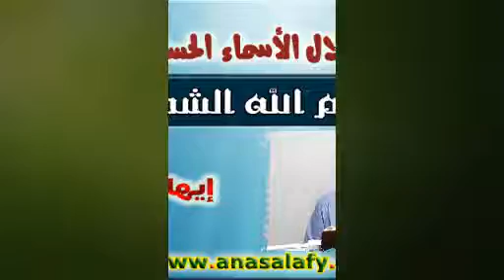016- اسم الله الشكور (2) (في ظلال الأسماء الحسنى). الشيخ/ إيهاب الشريف